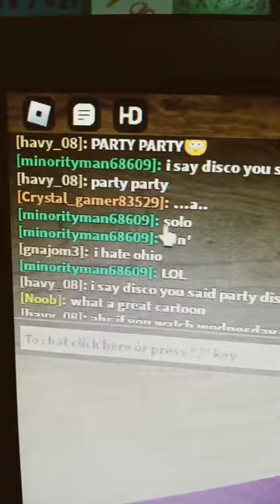1 2 3 i say disco you say party disco disco